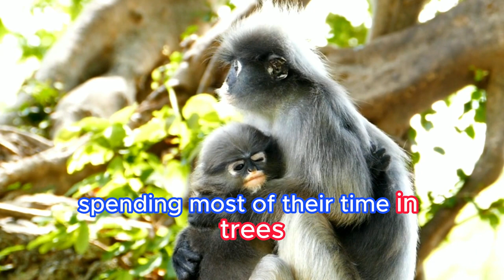10 Weird But Adorable African Animals You Didn't Know Existed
10 Weird But Adorable African Animals You Didn't Know Existed
In this video, We shall discuss amazing, mind blowing and crazy  facts about weird and adorable African animal called Guereza colobus.

Thanks for checking out my video about the 10 weird but adorable African animals. Here i will give you facts about weird animals in Africa. Feel free to leave a comment down below if you have any questions and i hope you have enjoyed the facts about the weird but adorable African animals you must go and see